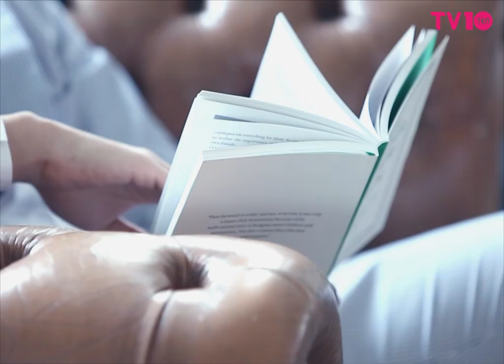[TV텐 비하인드] 하이라이트(Highlight) 10+Star 매거진 7월호 화보 메이킹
[TV텐] 하이라이트 10+Star 매거진 7월호 화보 현장